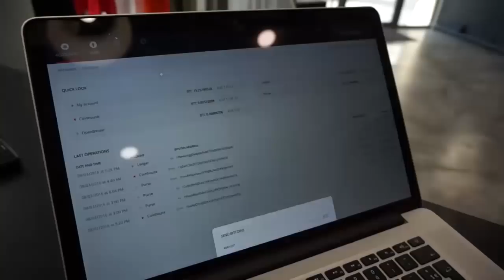Alex Van de Sande & Nick Johnson: ENS – A Global Naming System for Ethereum (Episode 183)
Naming systems are an important component of any networked information system. It's difficult to imagine how the Internet could have been adopted by the masses had it not been for the Domain Name System, which translates machine-readable IP addresses into human-readable domain names. Blockchains, with their long and complex address formats, suffer from a similar problem. One might think a solution would be to apply the same naming system architecture we have for the public Internet to public blockchains. But DNS, in the eyes of many, is a largely flawed system. Centrally controlled by the Internet Corporation for Assigned Names and Numbers (ICANN), Internet domain names are vulnerable to censorship and barriers to entry are kept artificially high – registering a new Top Level Domain (ex: .epicenter) costs hundreds of thousands of dollars.

We're joined by Alex Van de Sande and Nick Johnson to discuss their approach to creating an open, secure and decentralized naming system for the Ethereum Network. The Ethereum Naming System (ENS) allows users to register .eth domain names, which can be used in supporting Ethereum wallets and clients. Names are reserved by placing a deposit in a smart contract and can be mapped to any Ethereum addresses. So rather than sending funds to 0x8cd...0935, one would simply need to type a memorable name like epicenter.eth into their wallet. Backed by the Ethereum Foundation, ENS will likely become the defacto standard for name registration in Ethereum.

Topics discussed in this episode:
- Alex and Nick's respective backgrounds and roles in the Ethereum Foundation
- How the Internet's Domain Name System works
- The problems and pain points with DNS and how it is governed today
- What is ENS and what problems it is addressing
- The ENS auction system and how names are registered
- The different parties involved in ENS
- ENS's technical architecture and governing smart contract
- The current governance model of ENS and future plans for increased decentralization of governance
- ENS's economic model and technical roadmap